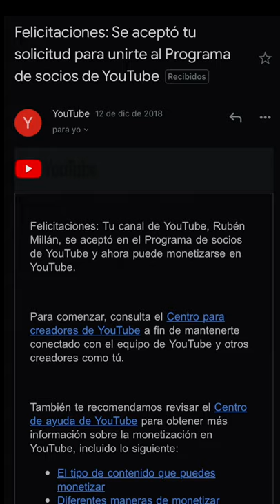Como GANAR DINERO en YouTube? | Cuánto Gana un YouTuber Pequeño?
Me uno a YouTube Shorts y en este video te explico en 1 min como monetizar un canal de youtube y cuánto gana un YouTuber pequeño.
Quieres salir recomendado en mi próximo video?
- Comenta mis ultimas fotos
- Seleccionaré 4 personas de manera aleatoria

Mi editor de video: Final Cut Pro x
Mi cámara: Canon G7x Mark II
Mi iluminción: Aro de Luz 10"